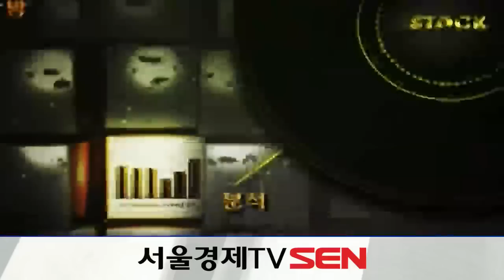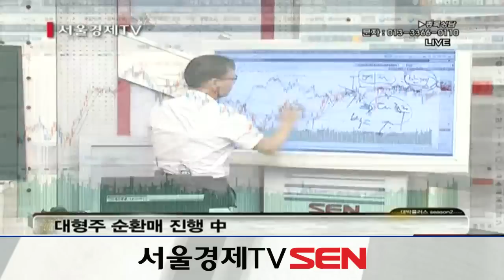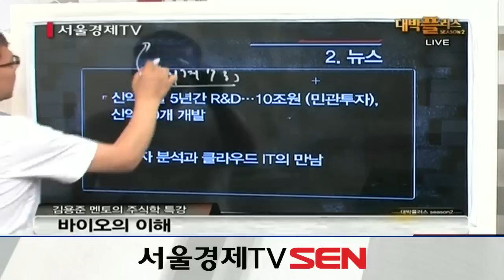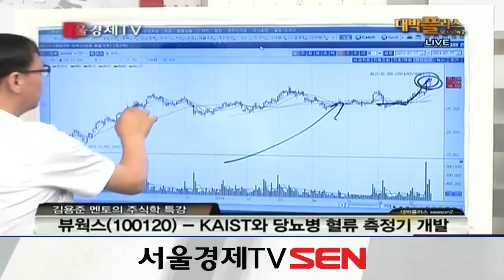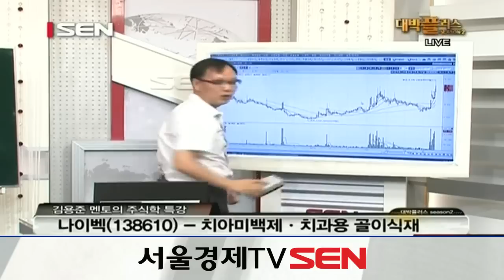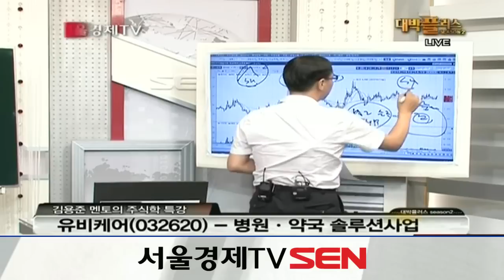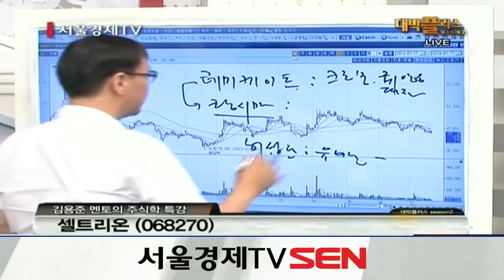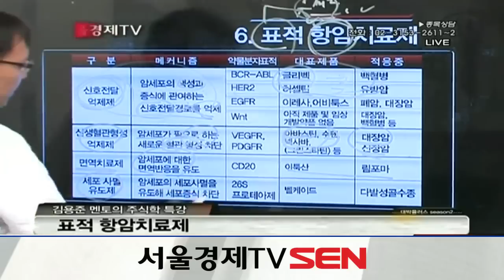20140717_대박플러스 시즌2_281회_주식학 특강